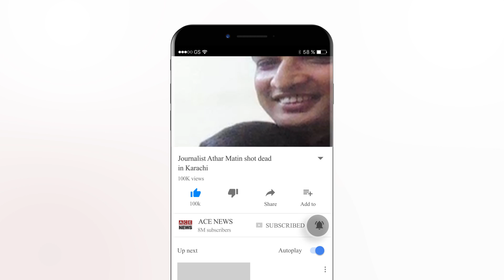Breaking News - Dakaiti muzamat per Ather Mateen Ahmed Senior Producer SAMAA TV Janbahaq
ناظم آباد میں کار پر فائرنگ سے سماء ٹی وی کے سینئر پروڈیوسر اطہر متین جاں بحق ہوگئے۔